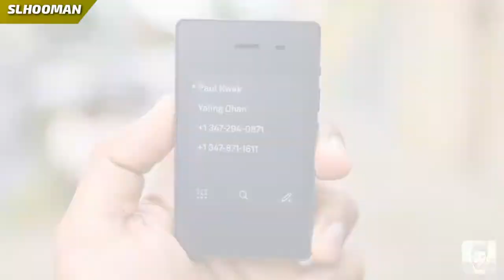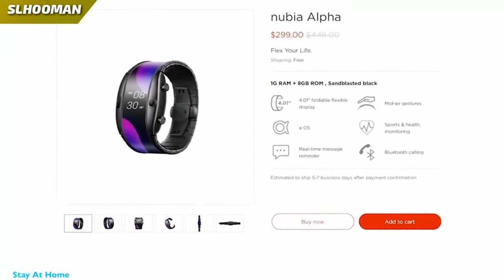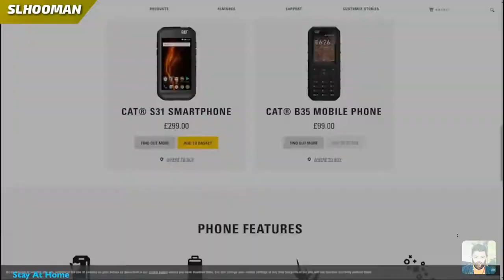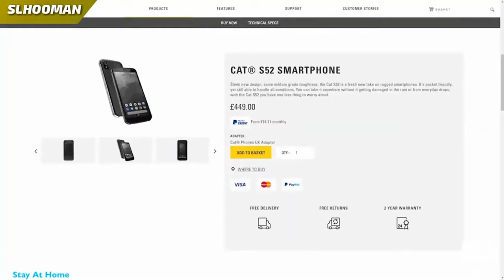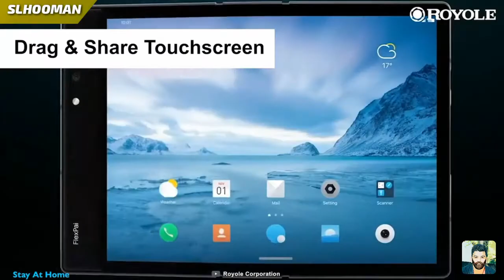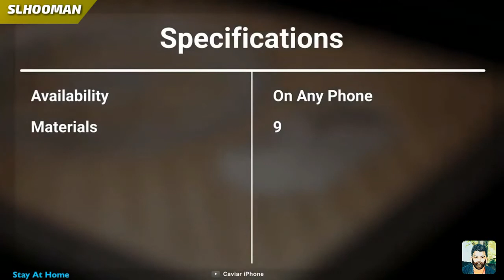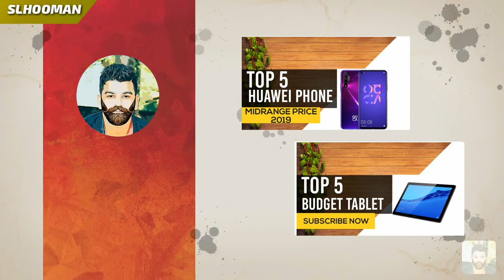TOP 5 AMAZING SMART PHONE - හොදම පිස්සු හැදෙන ෆෝන් පහක්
NUBIA ALPHA

BALXKVIEW BV9800PRO

CAT S52

ROYAL PLEXPAI

CAVIAR